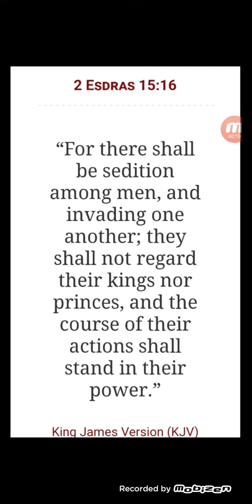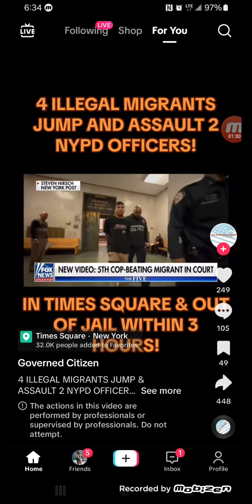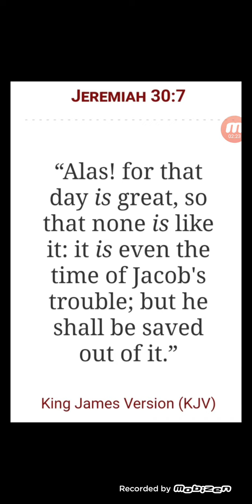The World Is Waxing Colder By The Day